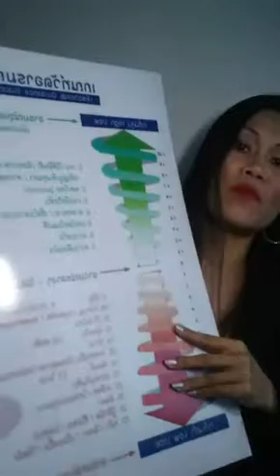LIVE เล่าถึง Mini สัมมนา วัดระดับ Vibration + 4 วิธียกระดับ Vibration แบบเร่งด่วน!